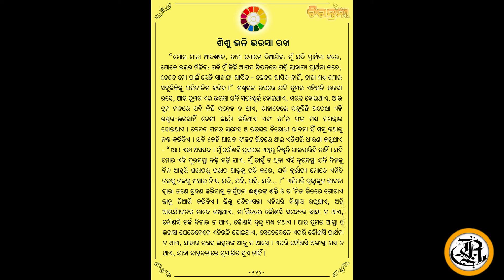CHIRANTANI - 222 || THE MOTHER || SRI AUROBINDO || DIVINE MESSAGE || MOTHER'S ORISSA || RASRAJ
Message from 'CHIRANTANI' Odia version of 'THE GREAT ADVENTURE. A Diary for All Times. A worthy quotes of the Divine.

VOICE - RASRAJ